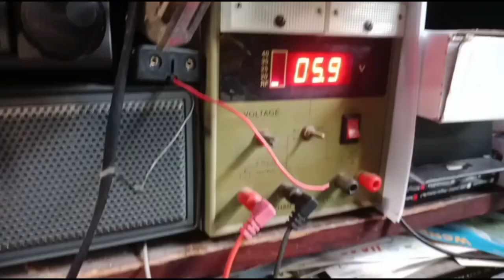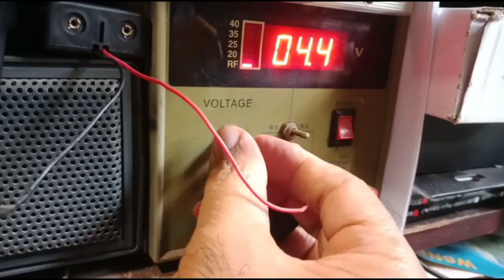Cara Mudah Buka Cover Lampu Sorot LED 50 Watt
Cara Mudah Buka Cover Lampu Sorot LED 50 Watt. Cara membuka membongkar tutup lampu sorot LED FUJISAN tanpa merusak, bisa untuk merk osram, panasonic. Cara membuka tutup lampu bohlam bukan menjadi hal yang susah lagi.Mau yang besar atau yang kecil akan tetap mudah dibukanya yang disajikan pada video ini.